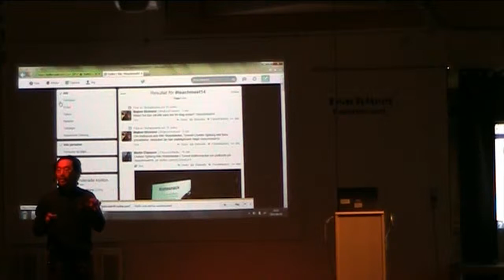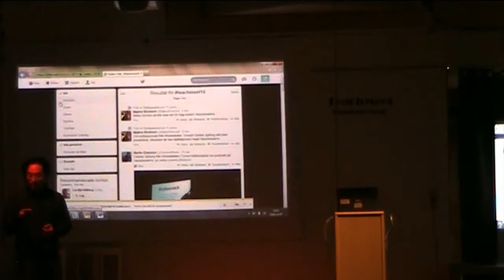Martin Claesson - Twitter - TeachMeet Bagarmossen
Martin Claesson från Årstaskolan berättar om hur man kan använda Twitter som nätverk för skolutveckling.